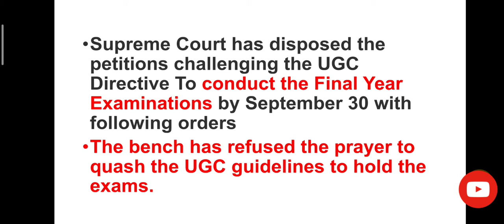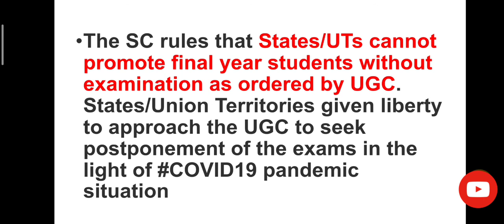Supreme Court Decision on Final Semester Exams || Students vs UGC || Legal Mentor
Supreme Court Decision on Final Year Examination
UGC Guidelines Regarding Examination
Conduct Examination before 30 September.